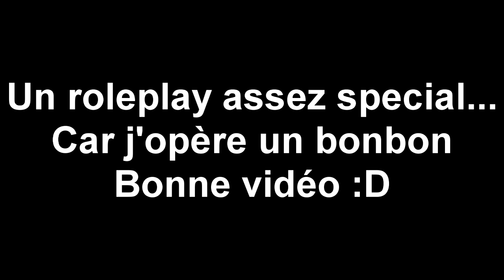ASMR - RolePlay chirurgien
J’espère que cette vidéo inédite vous aura plus, dites le moi en commentaire, ça me ferai super plaisir... =D
Mon snap: carla_asmr